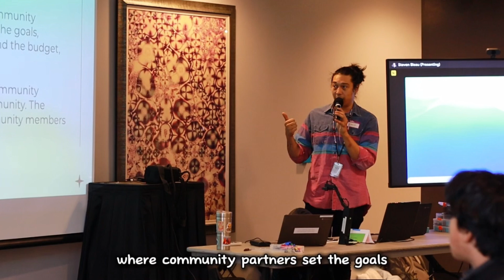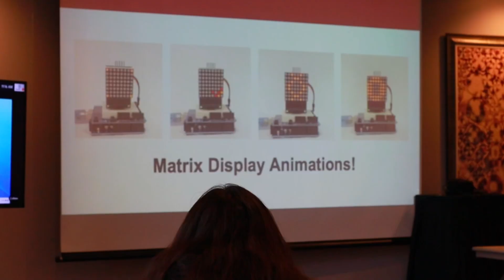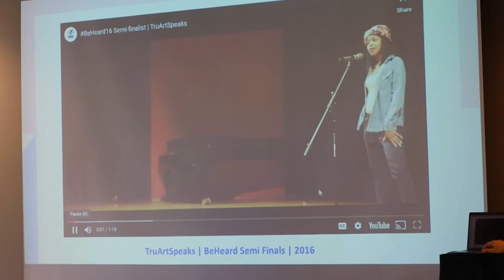Racial Justice STEAM Collective: Day 1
Over the course of two Saturdays in March 2024, youth participants came to the Science Museum of Minnesota to explore the many intersections of race and health, engineering, environmental justice, and technology.